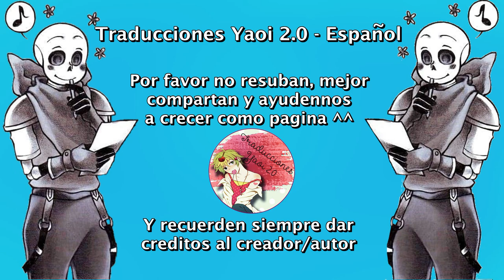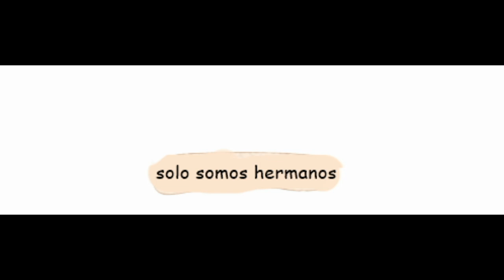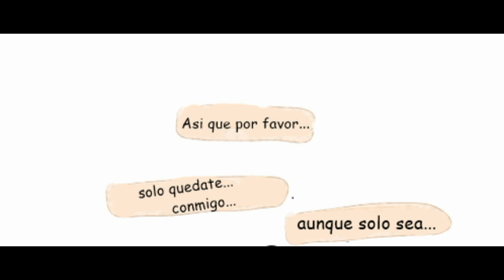Me ama, no me ama (Yandere SwapPapyrus x blueberry)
Nosotros solo nos encargamos de traducirlo ^^
Música...

Fontcest
Undertale
Swapcest
Yandere Papyrus
SwapSans
SwapPapyrus
Blue
Sans